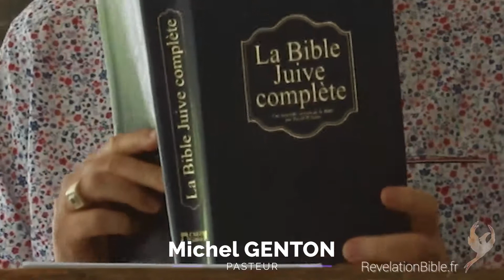LA SEIGNEURIE DE JÉSUS-CHRIST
Nous allons imaginer que Jésus se comporte de façon religieusement correcte selon les bonnes manières de notre siècle de raffinements et de politesse mielleuse.
Vous allez voir que l’évangile annoncé de nos jours est édulcoré.
Jésus est le Seigneur et fait ce qu’Il veut, comme Il le veut et où Il le veut.

Référence biblique :
- Matthieu 11/28 à 29
- Galates 2/20
- Luc 18/18
- Luc 18/22
- Luc 9/59
- Matthieu 28/19 à 20

Chaque vendredi et chaque Dimanche
Le pasteur Michel GENTON ose vous proclamer « Jésus », tel que les Saintes Écritures nous l’enseignent.
C’est un témoin, un disciple de Jésus. Il pratique et partage ce qu’il vit.
J’atteste cela, car je vis en communauté avec lui depuis 38 ans.